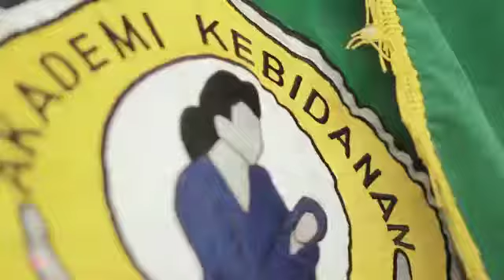Caping Day 2019 Akper dan Akbid Panca Bhakti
STIKes Panca Bhakti